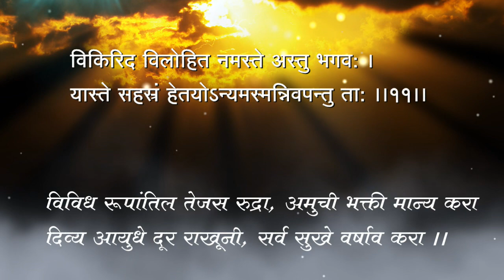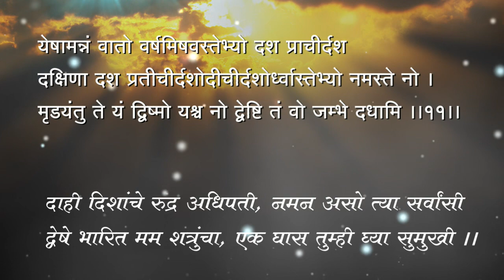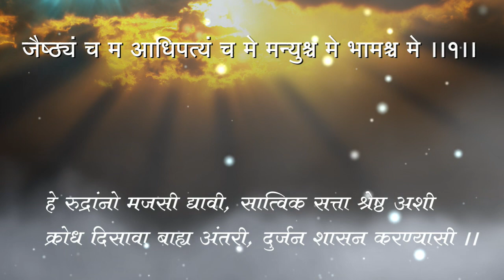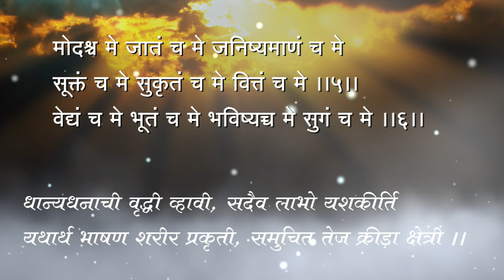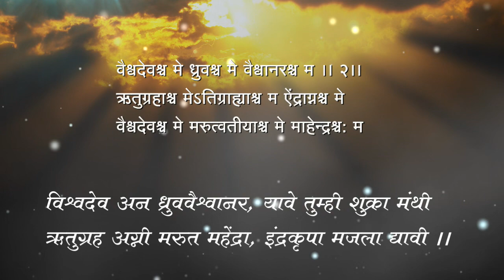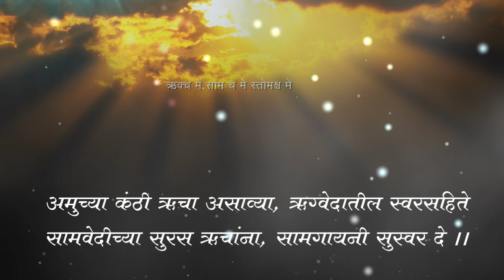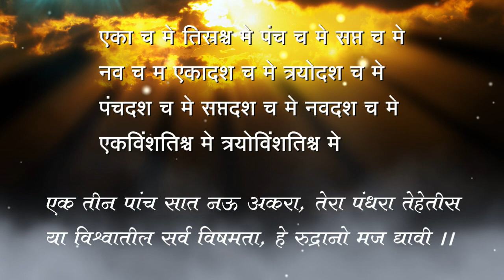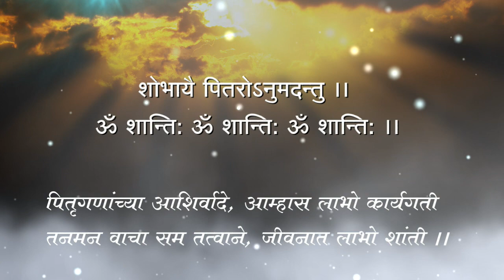Rudra Full संस्कृत भाषेतील शांतीपाठ, नमक, चमक अशा संपूर्ण रुद्रापाठाचे मराठी रूपांतरण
आज महाशिवरात्र
आजचा दिवस रुद्रदेवतेच्या आराधनेचा
रुद्र ही वेदकाळातील देवता
रुद्र ही देवता रौद्र म्हणजेच विनाशकारी असल्याने त्यापासून संरक्षण मिळावे यासाठी ऋषींनी रुद्र आराधना केली
ही आराधना म्हणजेच ऋग्वेदातील रुद्रपाठ
रुद्रपाठाच्या आरंभी व अंती शांती पाठ म्हटला जातो
रुद्रपाठाचे नमक व चमक असे दोन विभाग आहेत
ऋषींना या चराचर सृष्टीत रुद्र देवता दिसली
या सर्व विश्वात, विविध रुद्र रुपांची जाणीव नमक विभागात आहे
तर चमक विभागात मागणी आहे
आपल्या आयुष्यात आपणास हे हवे ते कसे मागावे याचा वस्तुपाठ म्हणजे रुद्रपाठातील चमक
हे मराठी रूपांतरण माझे अकरावे मराठी रुपांतरीत स्तोत्र आहे